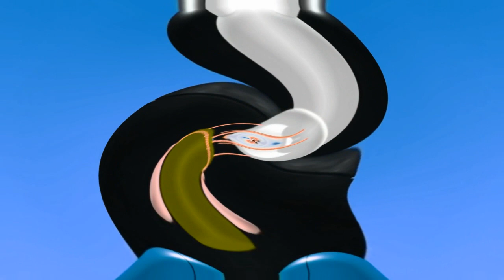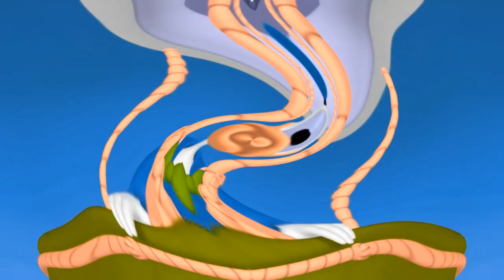Mickey Mouse Clubhouse Theme Song in Kormulator V36 {DON'T BLOCK OR TAKE THIS VIDEO DOWN}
Note:Kormulator V35 is The Last Basic Kormulator V {VERSION}